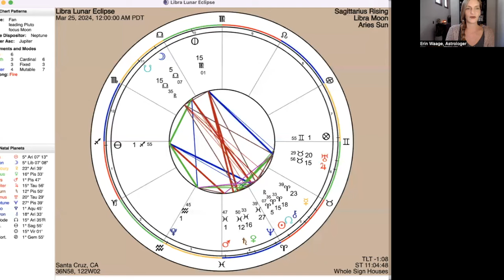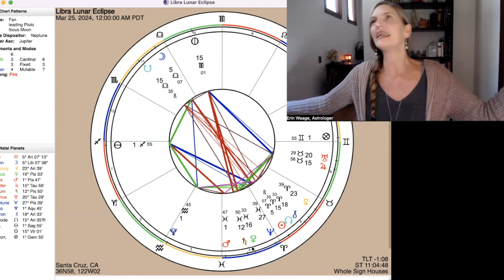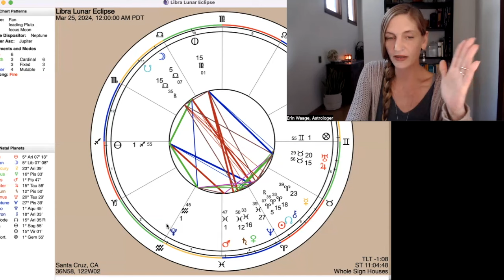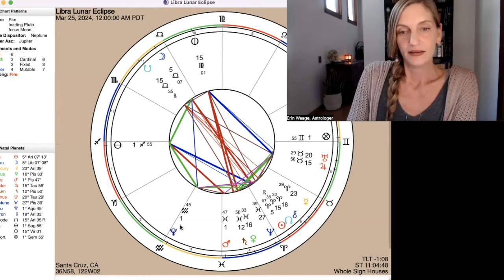Lunar Eclipse in Libra ♎️🌚 3/25 Relationships & Balance⚖️Body Parts,Gemstones💎Herbs & More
Lunar Eclipse in Libra♎️🌚
March 25th
12:00am PST

This lunar eclipse is a result of the full moon in Libra conjunct the lunar south node. This is the end of a cycle. This is a time to honor our growth related to the sign of Libra. However, as the moon begins to wan, we experience an incredible opportunity for letting go of any Libra energy that is not serving you.
Represented by the scales, Libra’s motto is, “I balance.” This is the sign of fairness and justice, and is strongly associated with contracts, judgment and verdicts. Libra is ruled by Venus, which influences harmony, romantic relationships and partnerships of all kinds. This cardinal air sign, tends to manifest with intellectual charm and equanimity.
How have you grown in these ways? And, what are you ready to let go of related to this sign of Libra?
In the body, Libra rules the kidneys. This is an excellent time for a gentle kidney cleanse. Parsley, ginger and beets are some of Earth’s greatest gifts for keeping our kidneys functioning optimally. Golden rod is especially beneficial for repairing kidney tissue. Libra also governs hormone balances and pH balances. Ashwagandha is my favorite adaptogenic herb for overall balance in the body. The lumbar region is also under the rulership of Libra. Royal fern can be beneficial for lumbar pain.
Libra’s dedicated zodiacal birthstone is Opal. Opal can enhance cosmic consciousness, induce visions, strengthen the intuition and assist in balancing energies. Considering this is an eclipse, it might be wise to keep a protective stone near by in hours surrounding this transit. Kyanite and Tourmaline respond well to the Libra energy and are powerfully protective. See extensive list of Libra stones below.

Schedule Your Astrology Reading at
ErinWaageAstrology.com

LIBRA STONES
Opal
Pink sapphire
Rose quartz
Smoky Rose Quartz
Tugtupite
Strawberry quartz
Pink crackle quartz
Pink Phantom quartz
Pink topaz
Bustamite
Pink agate
Mangano calcite
Morganite
Pink tourmaline
Sunstone
Oregon opal
Celestobarite
Fire opal
Rainbow Mayanite
Citrine
Citrine Herkimer
Yellow zincite
Kambaba jasper
Rainbow obsidian
Bloodstone
Jade
Prehnite
Green spinel
Shattuckite
Blue-green jade
Indicolite (Blue tourmaline)
Kyanite
Crystaline kyanite
Sapphire
Royal blue sapphire
Ametrine
Lavendar Quartz
Tanzanite
Lepidolite
Lavender jade
Purple-violet tourmaline
Chiastolite
Hemimorphite
Tourmaline
Tantalite
Black kyanite
Black opal
Apophyllite
Clevelandite
Moonstone
Menalite
Goshenite
White sapphire